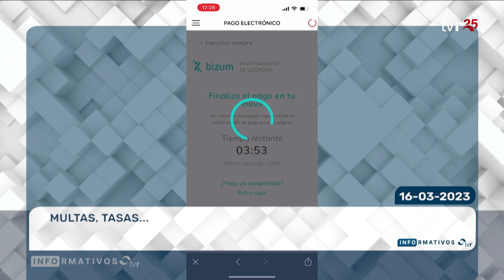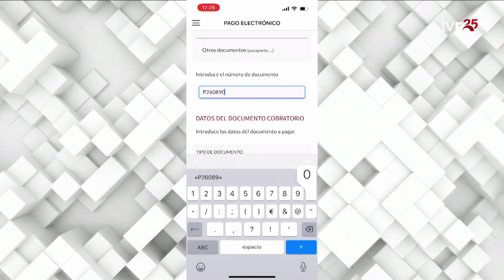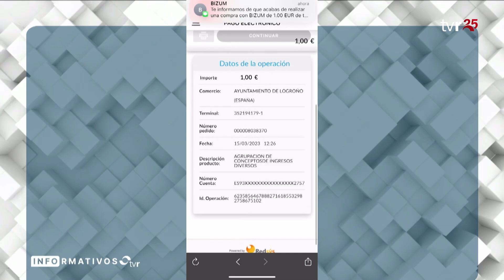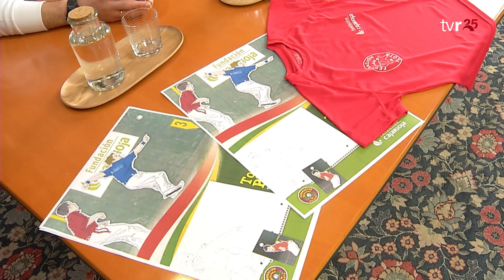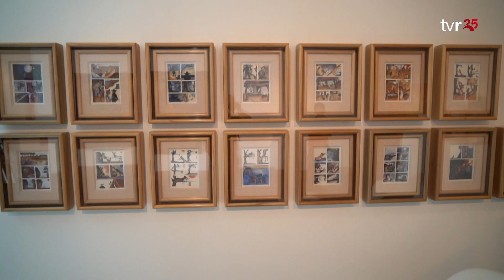INFORMATIVOS TVR 16:03:23 1 EDICIÓN